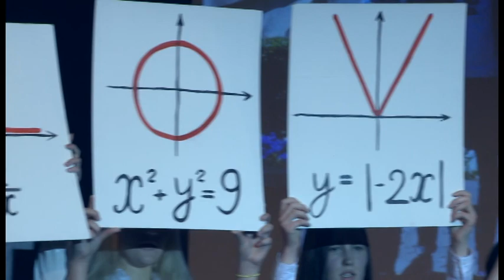Номер из Звонка-2017